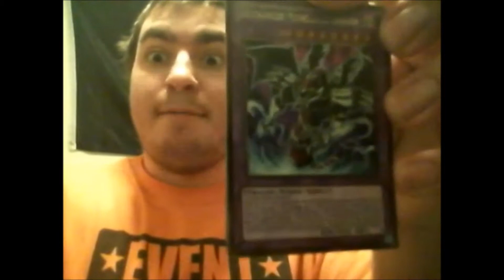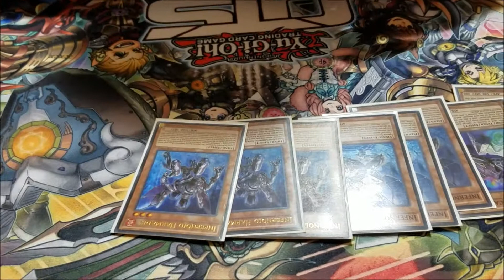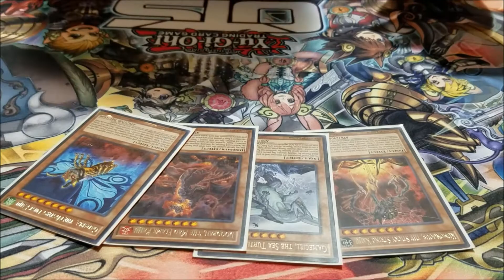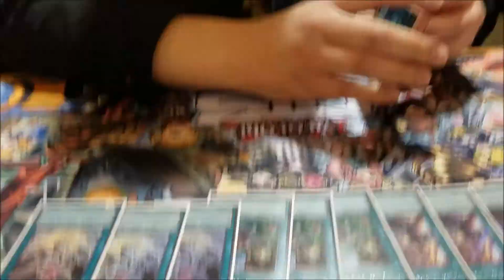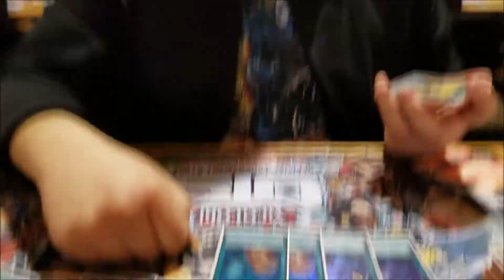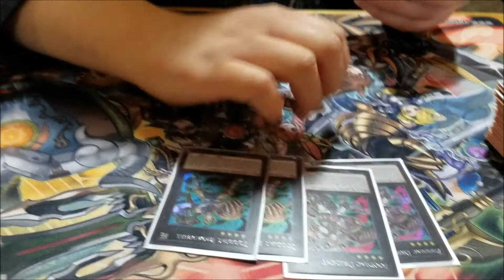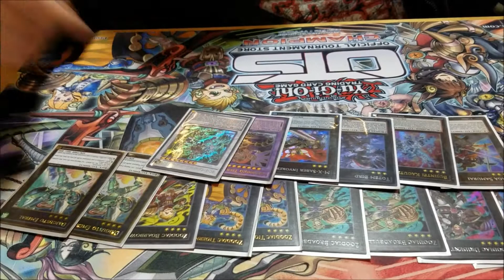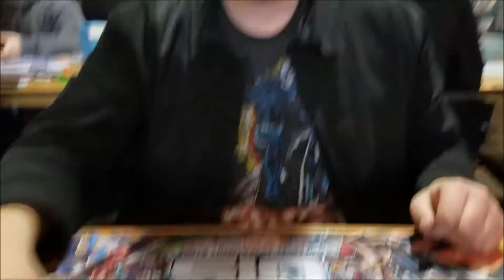Roy Normans 1st Place Deck 60 Card ZOO?! Spokane OTS!